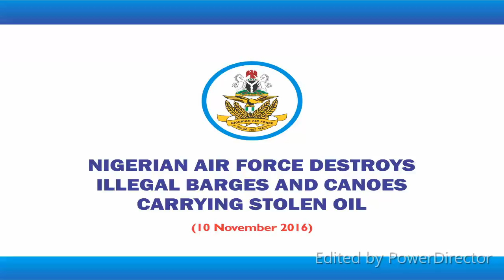Nigerian air force destroys barges carrying stolen oil